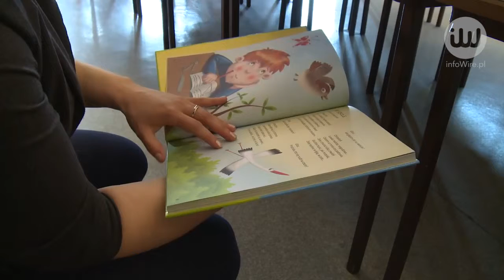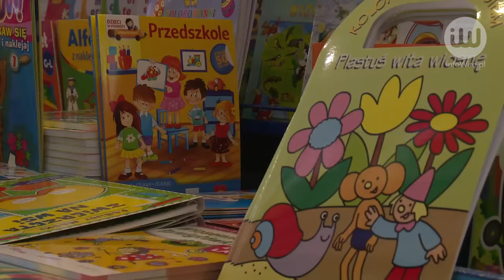Co czytają nasze dzieci i młodzież?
infoWire.pl udostępnia bezpłatnie materiały dla mediów w jakości TV. Zmontowane nagranie oraz pełna wypowiedź ekspertki w formie setki do pobrania tutaj

Statystyki z roku na rok są coraz bardziej optymistyczne: polskie dzieci i młodzież czytają książki – twierdzą wydawcy. Jaki rodzaj literatury cieszy się największym zainteresowaniem?

Pełna wypowiedź ekspertki:
– Lucyna Rurarz z Wydawnictwa Jedność o tym, jakie książki czytają polskie dzieci i młodzież oraz o roli audiobooków we współczesnym czytelnictwie.